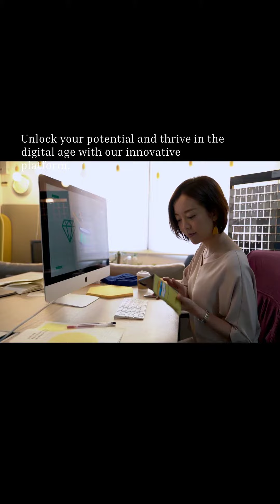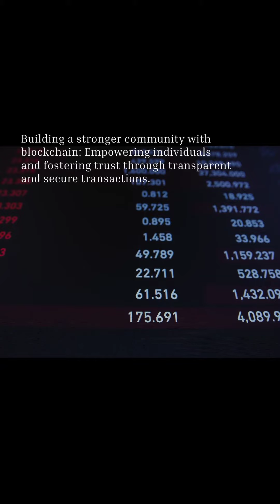Not Getting Any Followers on Social Media??